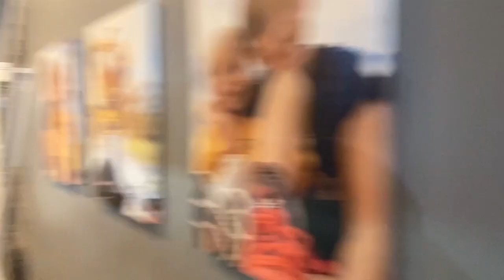freeze tag in the house || Family Vlog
WE'RE THE BROSSMANS

Thanks for stopping by the channel. In this video Bailey, Brayden, Bennett, Brantley and 2 of their cousins Landen and Layla play indoor freeze tag!  Everyone was having a great time until Bailey broke the railing off the wall!  Good thing Aaron know how to fix it!